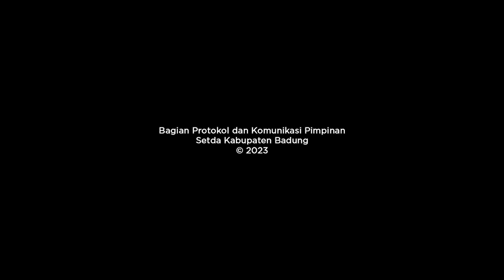KORPRI Kabupaten Badung Bersihkan Pantai Jerman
Kumpulkan 26 Ton Sampah Pantai

Sekretaris Daerah Kabupaten Badung I Wayan Adi Arnawa selaku Ketua Dewan Pengurus KORPRI Kabupaten Badung bersama 2000 anggota KORPRI melaksanakan kegiatan bersih-bersih di Pantai Jerman, Kecamatan Kuta, Jumat (3/2). Turut hadir Anggota DPRD Kabupaten Badung I Gst. Anom Gumanti, Luh De Sri Mediastuti, Camat Kuta D. Ngurah Bhayudewa serta Kepala OPD di lingkungan Pemkab Badung.

Sekda Adi Arnawa menyampaikan tujuan dilaksanakannya kegiatan bersih-bersih di sepanjang Pantai Kuta khususnya di Pantai Jerman adalah dalam rangka memperingati HUT ke-51 KORPRI. Kegiatan ini juga untuk meningkatkan kebersamaan seluruh anggota KORPRI Kabupaten Badung serta ikut mempromosikan icon baru Pantai Jerman.